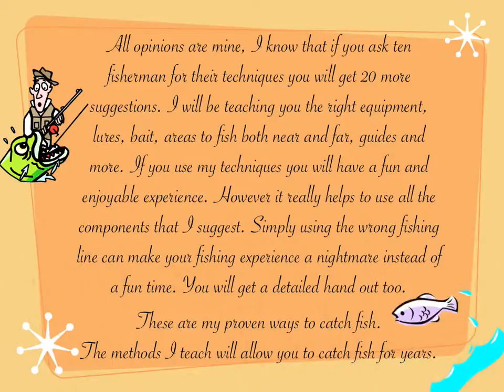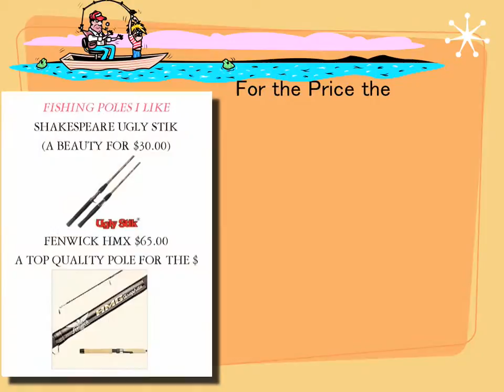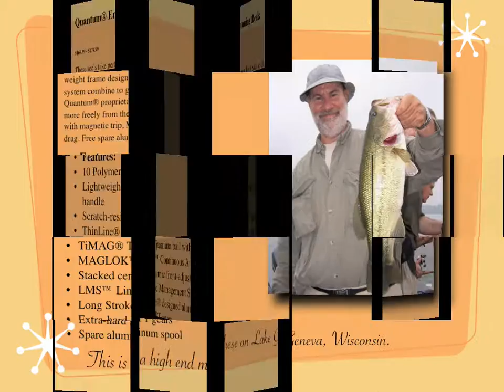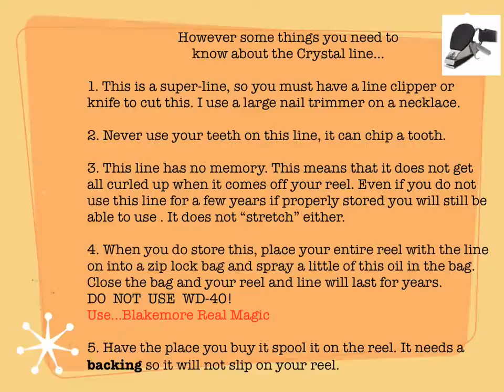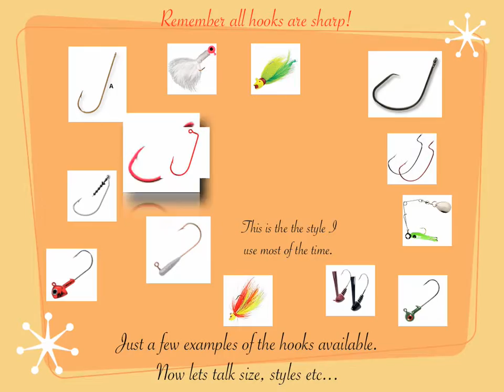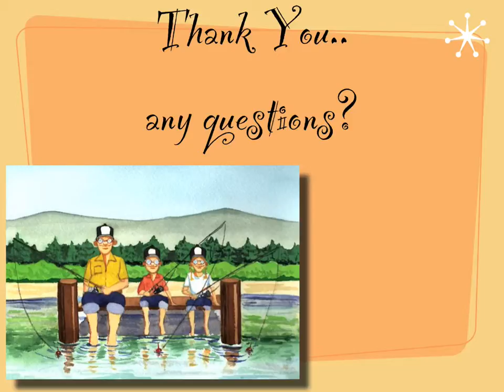fishing lecture keynote#1